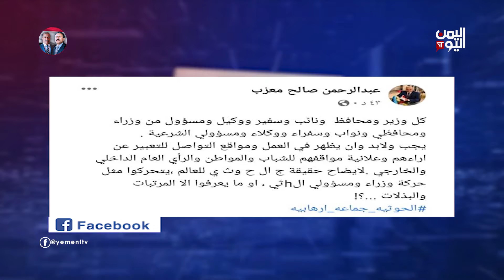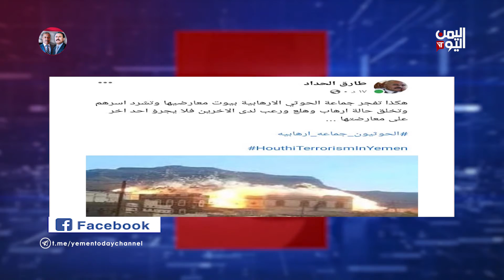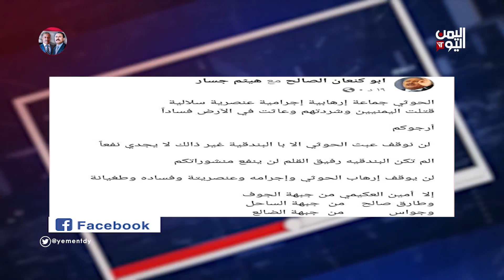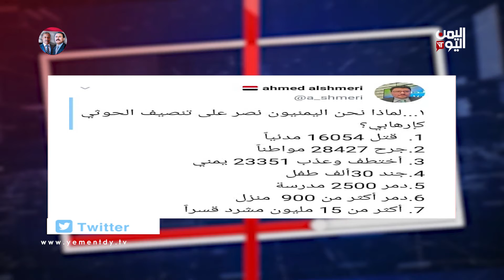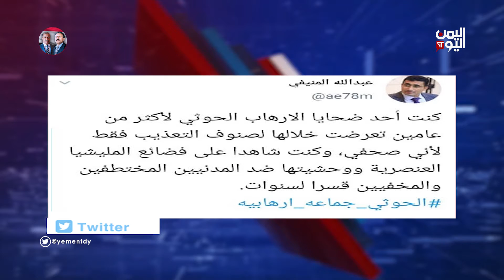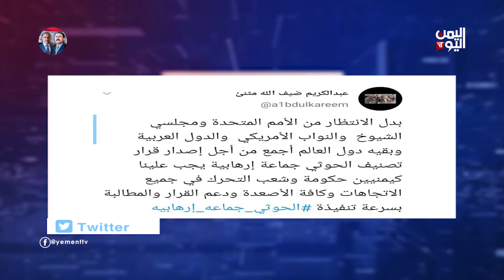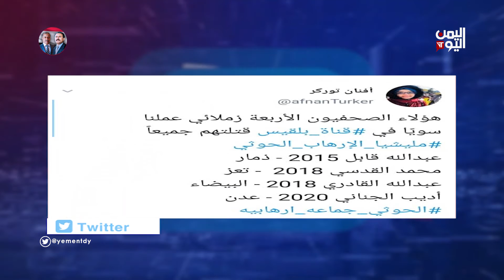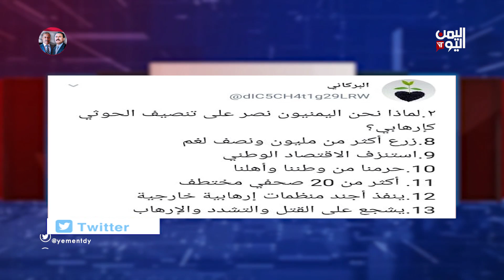واي نت | 25-01-2021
تليجرام